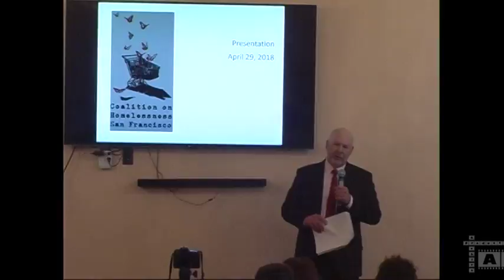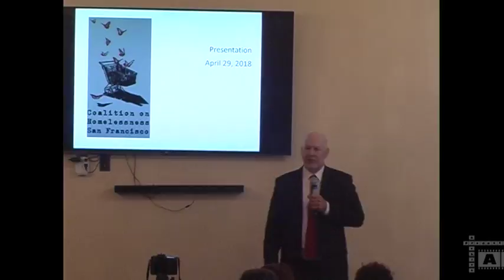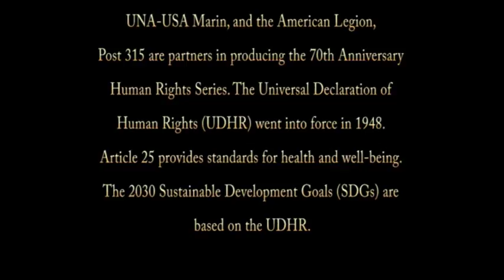Veterans: A Pathway To Permanent Housing - Angela Alioto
Speaker, Angela Alioto, Civil Rights Attorney, Former President of San Francisco Board of Supervisors. Sun, April 29, 2018
To honor the City of San Francisco and dozens of organizations representing thousands of women and men who are sustaining the homeless of San Francisco during their transition to permanent housing.
Supporting the homeless is in alignment with the UN Sustainable Development Goal #11, which applies to the prevention of homelessness.
IMPORTANT: The UNA-USA San Francisco, UNA-USA Marin, and the American Legion, Post 315 are partners in producing the 70th Anniversary Human Rights Series. The Universal Declaration of Human Rights (UDHR) went into force in 1948. Article 25 provides standards for health and well-being. The 2030 Sustainable Development Goals (SDGs) are based on the UDHR.
UNITED NATIONS ASSOCIATION of The United States of America, San Francisco Chapter